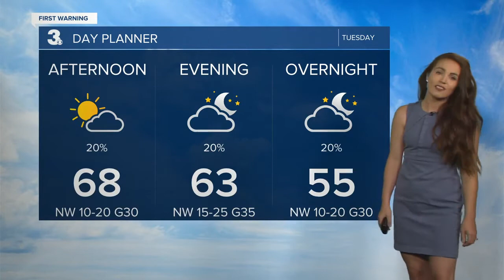Tuesday Afternoon Weather Update